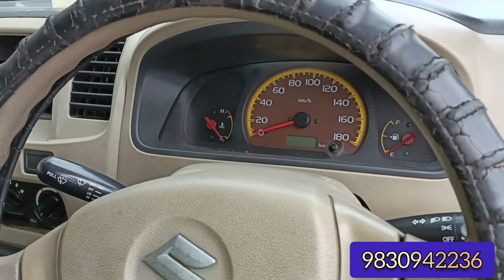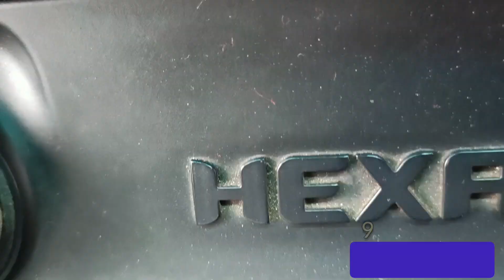Only ₹65,000 😱| Second Hand Car In Kolkata | Scorpio, Alto, Nano, Ertiga | Used Cars in Kolkata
Jaiswal Car Corner, Second hand car in Kolkata, only 42,000🔥Used car in kolkata, Omni, Ecco, Nano

𝑫𝒆𝒂𝒍𝒆𝒓 𝑵𝒂𝒎𝒆:-Jaiswal Car Corner
𝑨𝒅𝒅𝒓𝒆𝒔𝒔:- Kalyani Express way

This channel deals with pre-owned cars & bikes along with gadgets like mobile.our motive is to give your dream at a cheaper price with best quality but if any problem held with your deal then it not our responsibility because you making the deal not us,So whenever you're making a deal please watch our instructions properly in our videos then grab it.